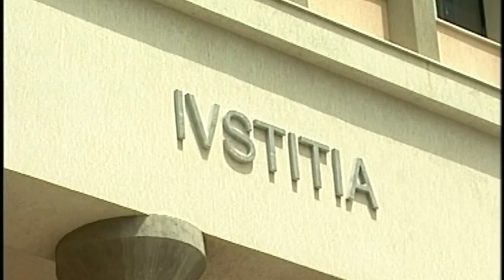Inchiesta "Dark Community" chieste 7 condanne [STUDIO 98]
L’inchiesta “Dark Community” a Favara: la Procura di Agrigento invoca 7 condanne da 3 a 12 anni e 2 mesi di reclusione al processo in abbreviato. Attese le arringhe difensive e poi la sentenza.